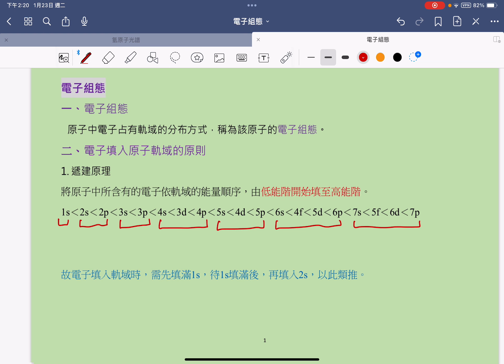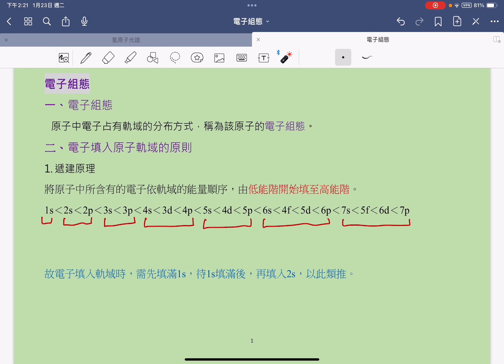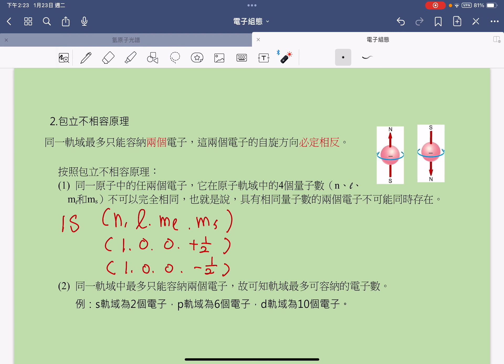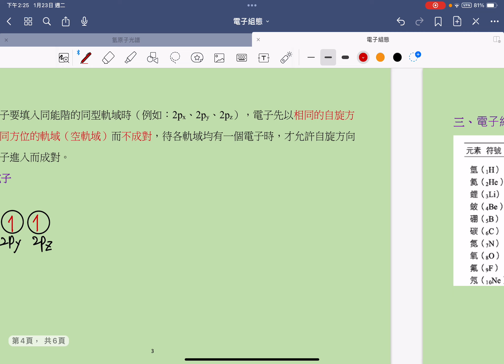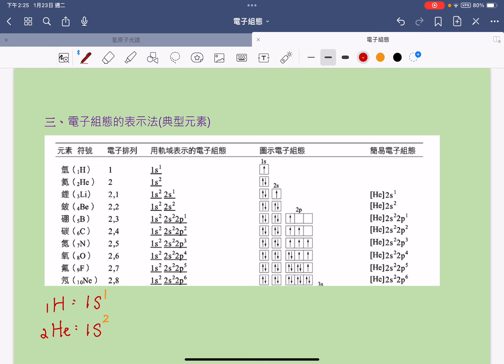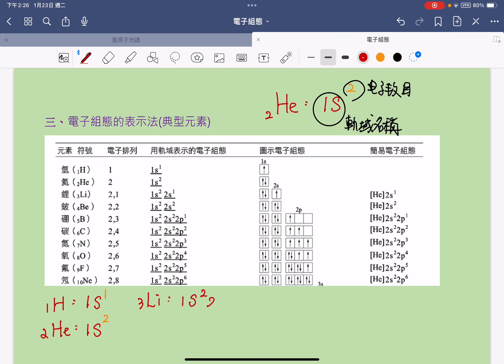選修化學（2）電子組態-1【填電子組態的原則】